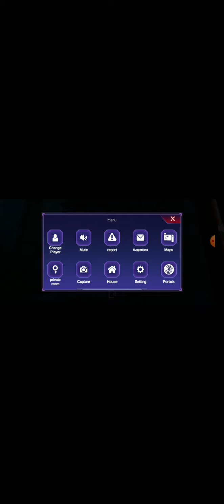(read description) Reacting to Spiderman 2 Venom Vs spiderman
The sound did not record😑